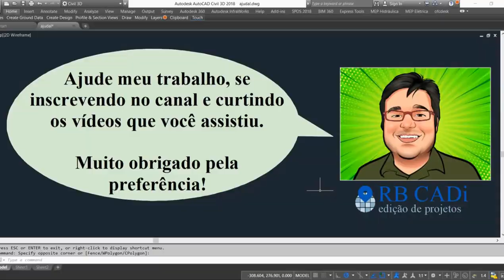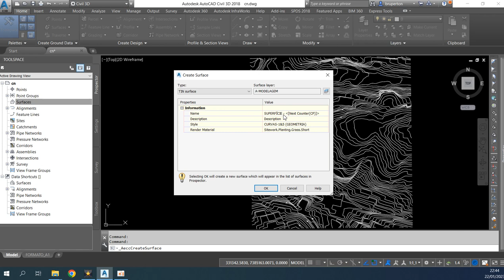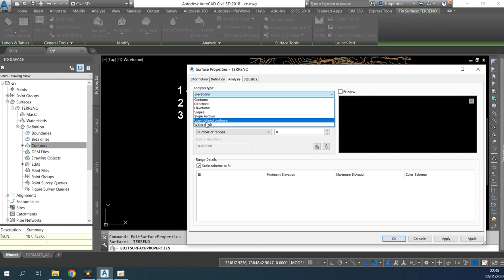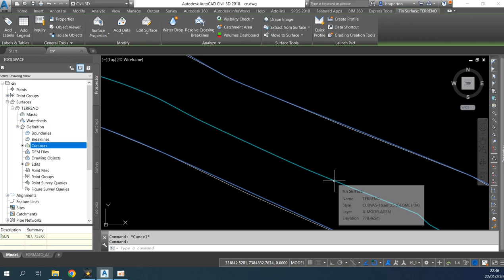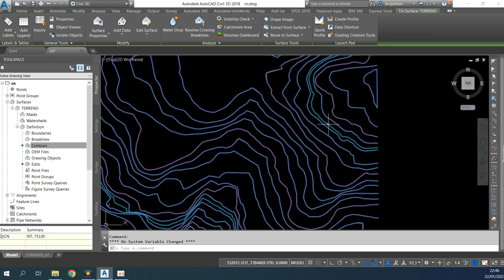Como gerar curva de nível específica no Civil 3D